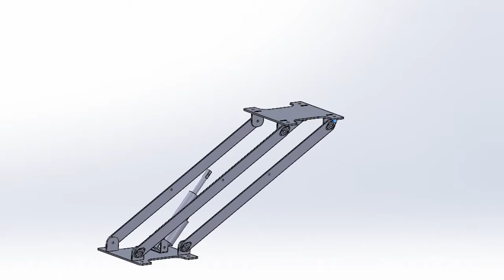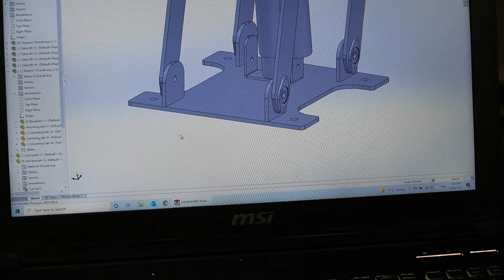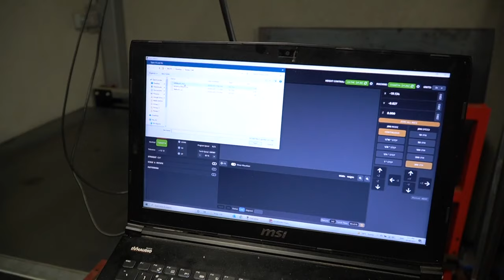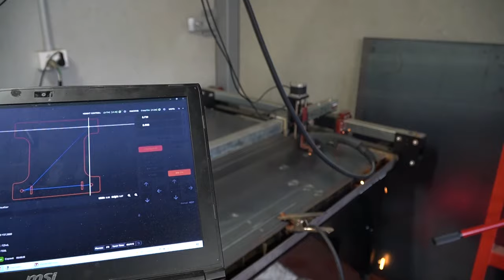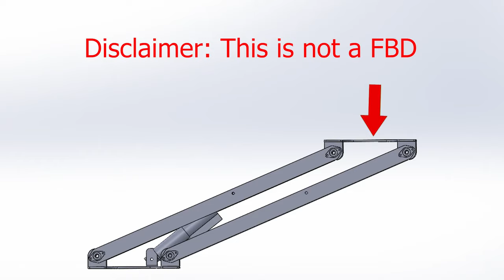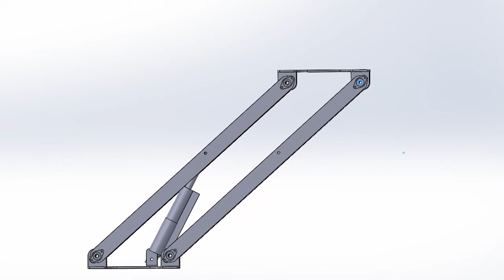Worlds first electric convertible caravan bed in a Landcruiser | Part 8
Episode 8 - The last M8 bolt

MAB shop - selling a limited range of landcruiser and camping parts

In this episode, we finally figure out what's going on with this 12v electronic ram that's going into the Troopy Landcruiser 78 series. I've designed an elevating platform that will both lift and retract the bed base so it can be used as a table. It'll also fold away the beds by itself, but that's more of a byproduct.

This is a campervan caravan RV conversion based on what used to be an 8 seater 3 door troopy. VDJ78 HZJ78 style troopy. I've also got a VDJ76 76 series you can see in some of my other videos.

The goal here is to make a 4x4 overland vehicle that can go anywhere, as well as taking all the home-stuff with you. Very much a work in progress long term project.

Also... The frame bit with arrows was thrown together in a few minutes. + and - inaccuracies may have occurred bla bla.

This is a personal build, and not assiociated with MAB Innovation directly, and should not be seen as a representation of this company (unless in a positive way).

Visit the other YouTube channels we have for more information about products we design and manufacture:

About this build:
It's a Toyota VDJ78R, also called a troopy or troop carrier landcruiser. I bought it almost accidentally, and now this series is happening.

these episodes are done on a "this is what I achieved in a day" inclusive of videoing it. this means if you're doing your own build, you can expect to at least be able to make the same amount of progress using 1 episode per day as a base. as long as you have the knowhow and the elbow grease.